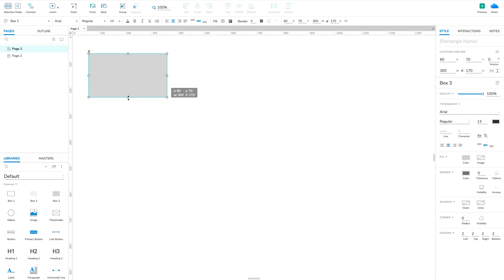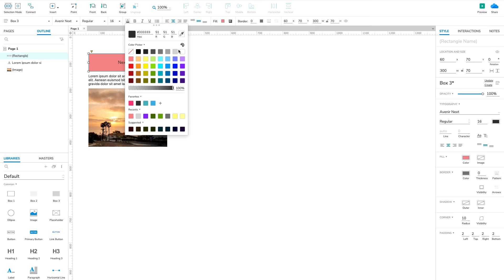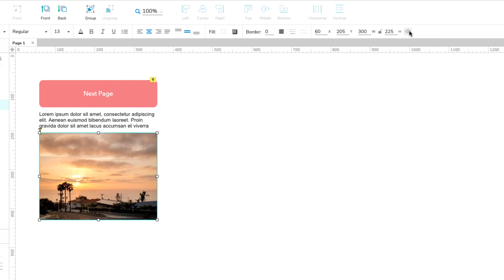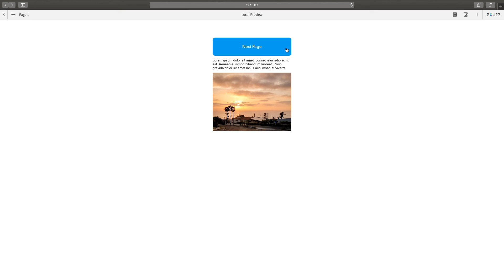Getting Started with Axure RP 9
Learn everything you need to get started in Axure RP by building your first prototype and publishing it to Axure Cloud.